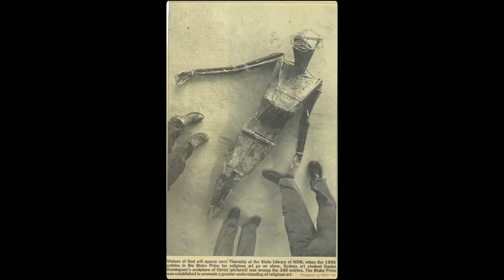DANIEL DOMINGUEZ: THE ARTIST'S STORY